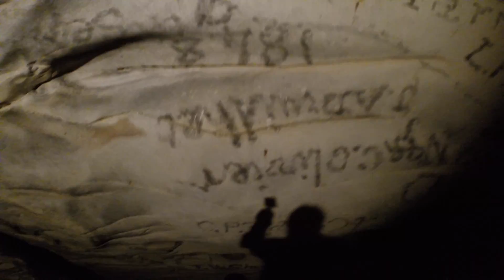Traveling the World: Kentucky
My family went to Kentucky this past summer for a vacation.

Song: Compass (Louis The Child Remix), By Zella Day